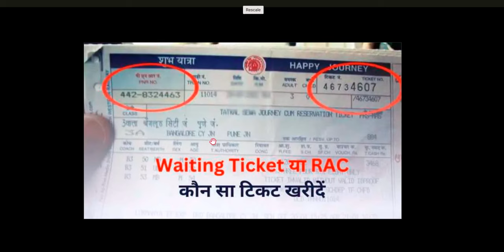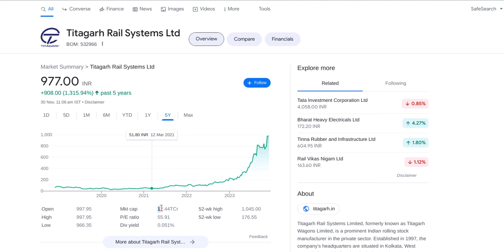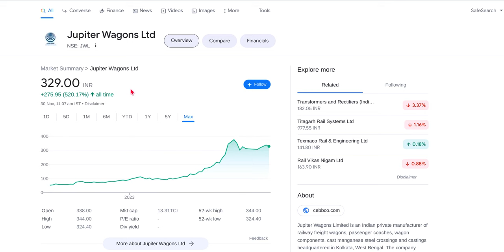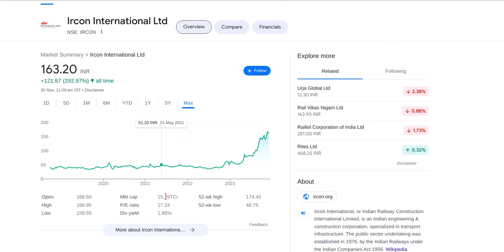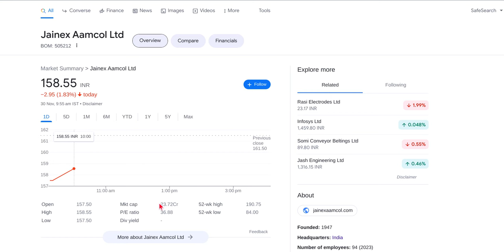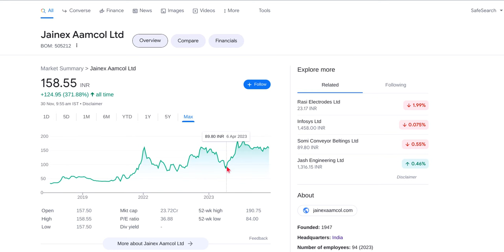FUTURE MULTIBAGGER RAILWAY STOCKS | रेलवे शेयर जो हमें बड़े मुनाफा बना के दे सकती है !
indian railways stock,
indian railways stock price,
indian railway stock market ,
indian railway stocks list with price,
indian railways share,
best indian railway stocks,
indian railways penny stocks,